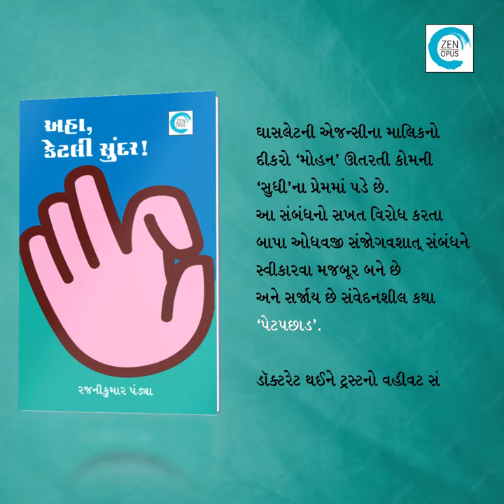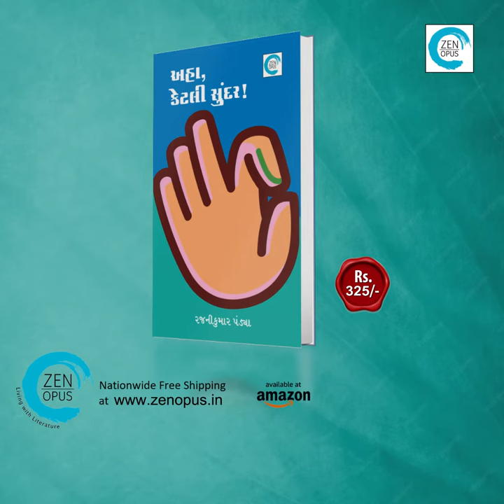Aha Ketli Sundar (અહા કેટલી સુંદર) - Rajnikumar Pandya | Zen Opus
અહા કેટલી સુંદર | Aha Ketli Sundar

Author: Rajnikumar Pandya

Price: ₹300.00

ત્રીસી વટાવી ચૂકેલો યુવાન મોહિત લગ્ન માટે કન્યાઓ જોતાં-જોતાં અનાયાસે જ પોતાના મિત્ર સુરેશની દીદીને જોઈ બોલી ઊઠે છે, ‘અહા, કેટલી સુંદર!’ અને સર્જાય છે સુંદર પ્રેમકથા. ઘાસલેટની એજન્સીના માલિકનો દીકરો મોહન ઊતરતી કોમની સુધીના પ્રેમમાં પડે છે. આ સંબંધનો સખત વિરોધ કરતા બાપા ઓધવજી સંજોગવશાત્ સંબંધને સ્વીકારવા મજબૂર બને છે અને સર્જાય છે સંવેદનશીલ કથા ‘પેટપછાડ’. ડૉક્ટરેટ થઈને ટ્રસ્ટનો વહીવટ સંભાળતાં વિલાસબહેનના સીવણવર્ગની શિક્ષિકા પાયલ એમને જ ગમતા એક અધિકારીના પ્રેમમાં પડે છે અને સર્જાય છે એક વિસ્મય કથા ‘કંપ’. આપણી આસપાસ રહેલાં વિવિધ પાત્રોના આંતરમનમાં ડૂબકી મારી આવી સુંદર વાર્તાઓનાં મોતી કાઢનાર લેખક રજનીકુમાર પંડ્યાનો વાર્તાસંગ્રહ ‘અહા, કેટલી સુંદર!’
2007માં પ્રથમ વાર પ્રગટ થયેલ આ લોકપ્રિય વાર્તાસંગ્રહ ઘણા સમયથી અપ્રાપ્ય હતો. પરંતુ ફરી એક વાર પુસ્તક રૂપે અવતારી અનેક રસિક વાચકોને આકર્ષવા તૈયાર છે.